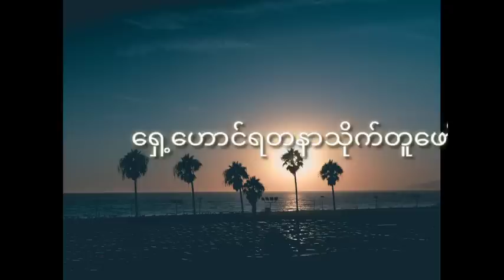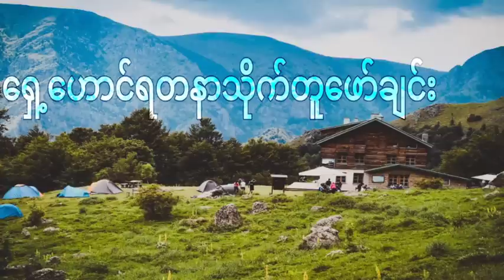ရှေ့ဟောင်ရတနာသိုက်တူဖော်ချင်း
နာဆင်ပေးကြတဲ့မိတ်ဆွေးများအားလုံးကိုကျေးဇူ
အထူတင်ပါတယ်ရှင့်
ကျေးဇူးပြု၍ (ကြော်ငြာများကို)
သိခံပြီး ကြည့်ပေးပါ 🙏🙏🙏